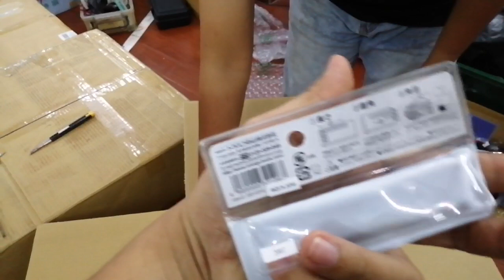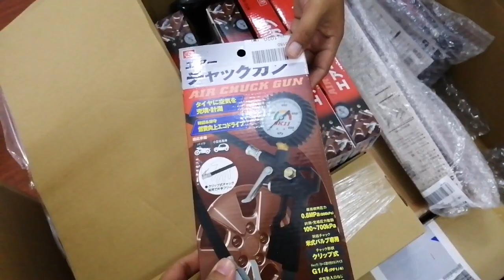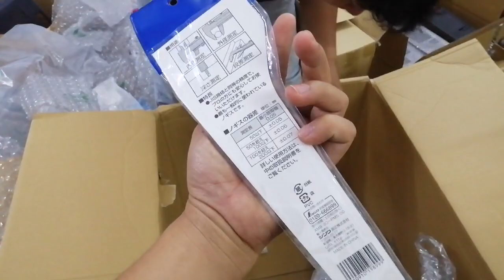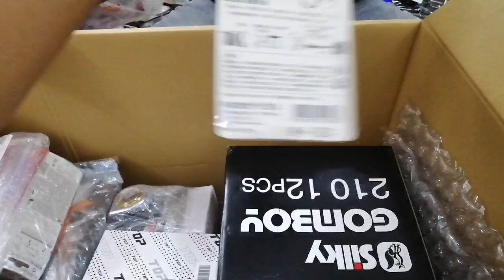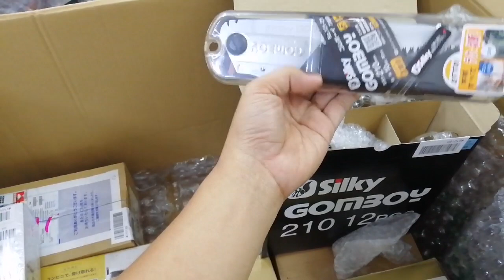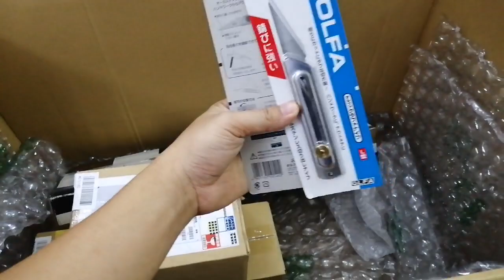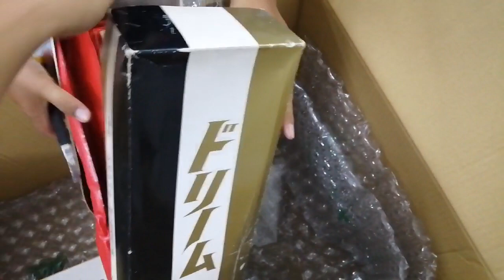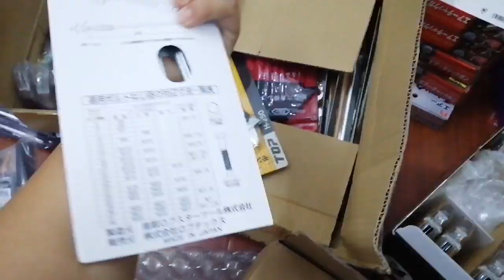Đồ nghề nhật vừa cập bến khui ngay cho anh em xem đỡ ghiền!